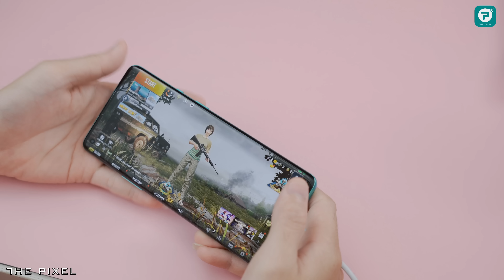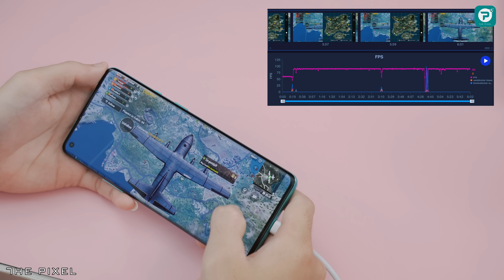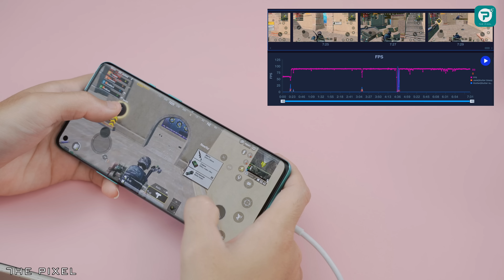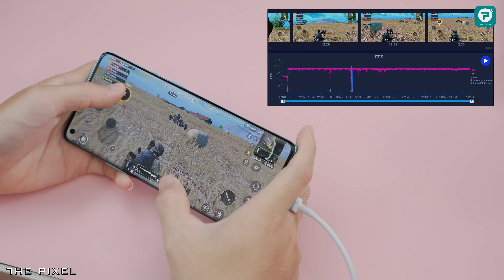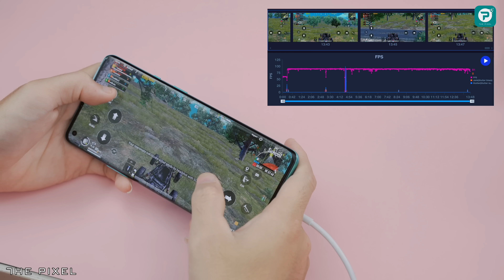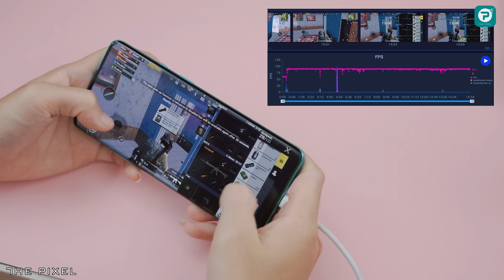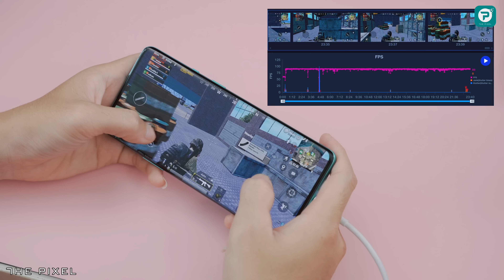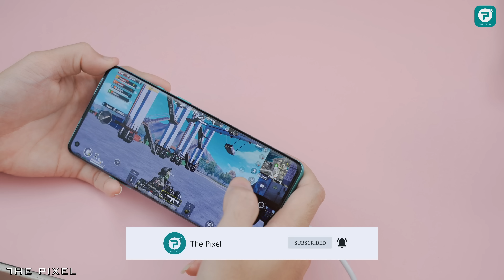PUBG Mobile 90fps trên OnePlus 8 Pro: 67 độ C nhưng…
OnePlus 8 Pro là mẫu smartphone cao cấp nhất của OnePlus ở thời điểm hiện tại. OnePlus cũng kí hợp tác cùng nhà phát hành game PUBG Mobile để độc quyền 1 tháng tốc độ khung hình 90fps trên dòng smartphone OnePlus và OnePlus 8 Pro cũng là sản phẩm đáng để chúng ta trải nghiệm tựa game PUBG Mobile khung hình 90fps. Tuy nhiên, OnePlus 8 Pro lại có nhiệt độ rất lớn 67 độ C. Mời các bạn theo dõi video: “PUBG Mobile 90fps trên OnePlus 8 Pro: 67 độ C nhưng…”